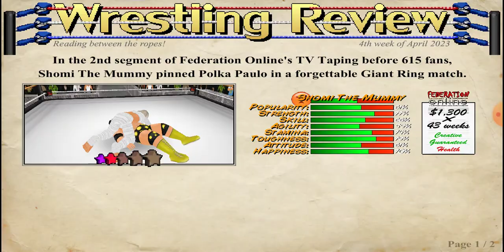Shomi the Mummy vs Polka Paulo: Friday Night WWE: March 20, 2026